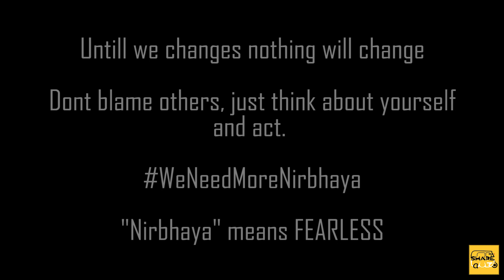Nirbhaya Case | Court Judgement | Rowthiram Pazhagu | Share Auto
Share Auto is a channel which entertains you by providing most entertaining random videos and current updates.

Rowthiram Pazhagu is a section which details about the social causes around us.

Recent Video.

Thanks To:

Liyakath ali
Rayappan Studio